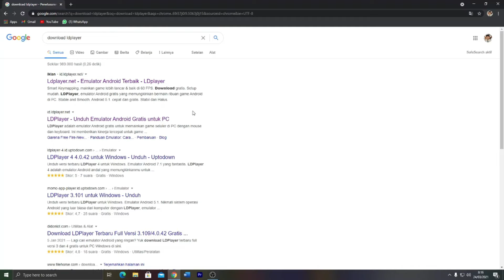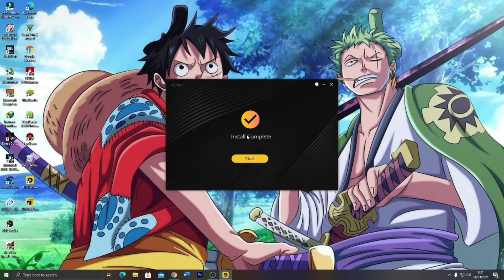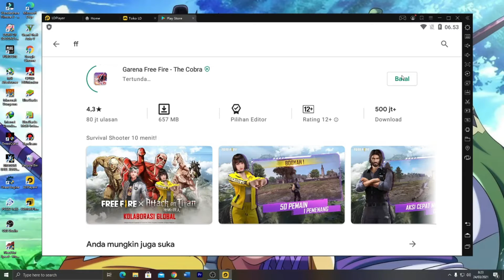Cara bermain game free fire di laptop/pc dijamin lancar jaya | emulator yang sering dipake youtuber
pada video kali ini saya akan stasiun bagaimana cara bermain game free fire di PC ataupun di laptop dengan mudah. semoga bermanfaat sekian dan terima kasih